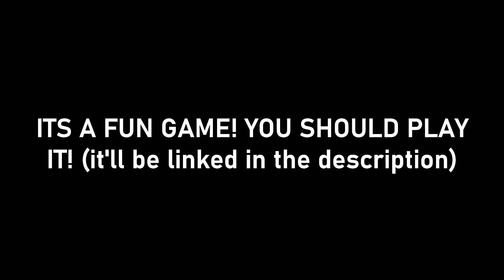09 and gbhkka go to squishys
OH NO IVE SUMMONED THE FLOOD